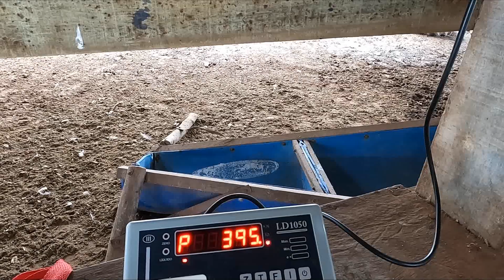TIVE que SEPARAR a BRIGA dos BOIS BRAVOS no PASTO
AOOO ISMININU, tudo tranquilo? Como voces estao?
Meus amigos, no vídeo de hoje estavamos apartando um gado para poder fazer a pesagem da @ dos bovinos e completar mais uma venda.
Gado desse lote ficou bem gordo. E a pesagem nos surpreendeu.
Espero que vocês gostem dessa aventura.
Confiram ai o vídeo.

Instagram e TIKTOK: @vida.rústica17